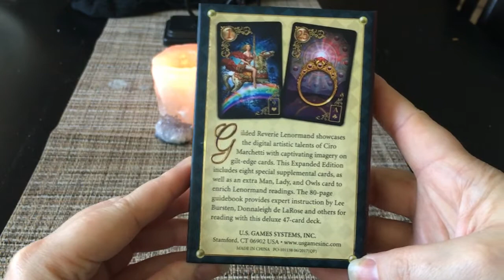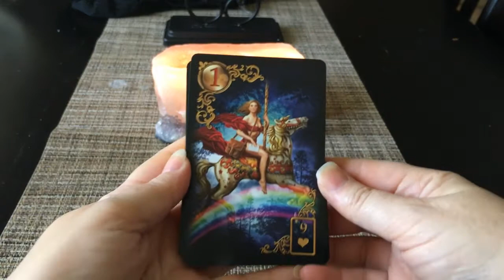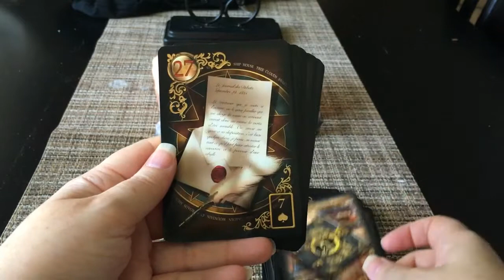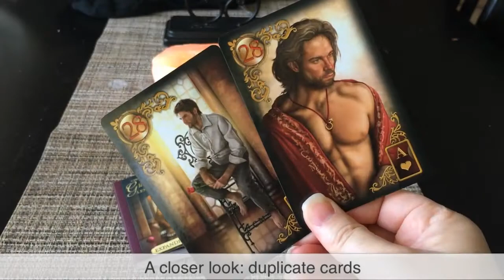Lenormand Gilded Reverie, Expanded: Deck Flip-Through Review + BONUS READING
LET’S CONNECT!